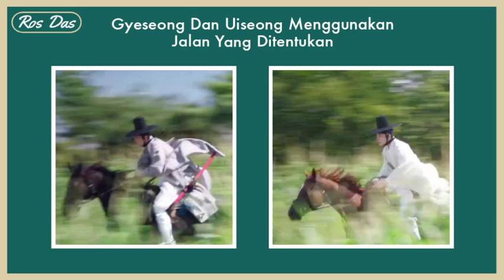The Reason Prince Simso Was Evicted By The Palace Guard || Under The Queen's Umbrella Ep 9 Spoiler